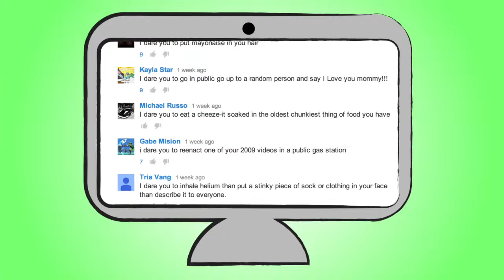I Dare You (ft. Jenna Marbles & Julien)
When we went to go do that surprise performance for Jenna, we also shot another episode of I DARE YOU! Thank you guys for watching and be sure to leave your Dares in the comment section below! We take screenshots of the most creative dares and the ones with the most likes!

Huge thank you to Jenna and Julien for participating in our crazy game! Check them out!

Send me mail or whatever you want here!